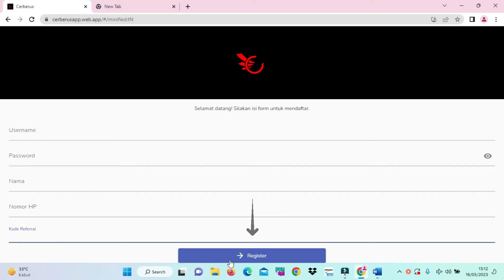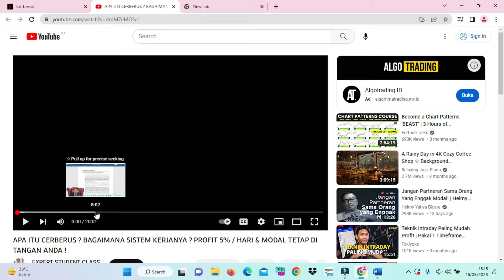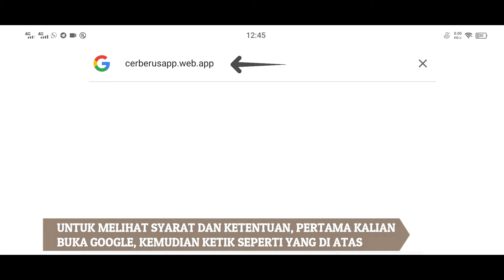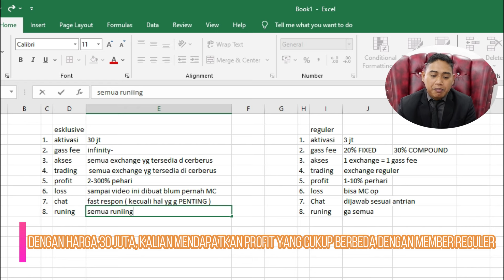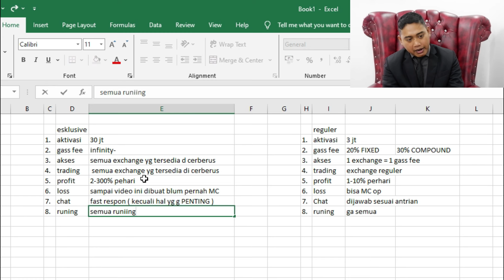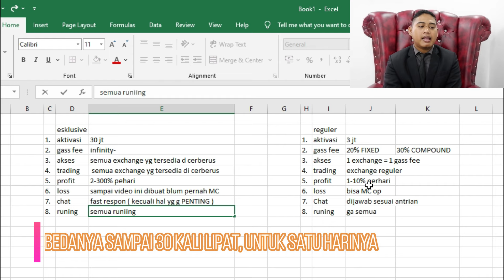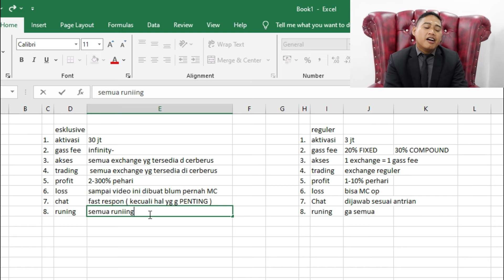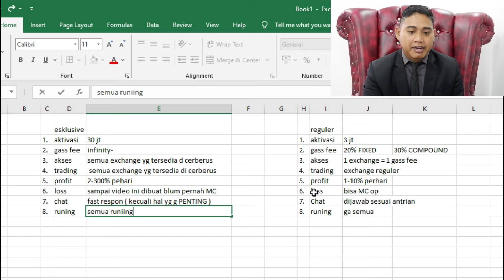PERBEDAAN REGULER VS EXCLUSIVE CERBERUS COPY TRADING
daftar okx disini

CARA DAFTAR OKX

daftar JUMPEX disini

download CERBERUS di Playstore

WEBSITE CERBERUS

GRUP TELEGRAM Santai

GRUP TELEGRAM utama